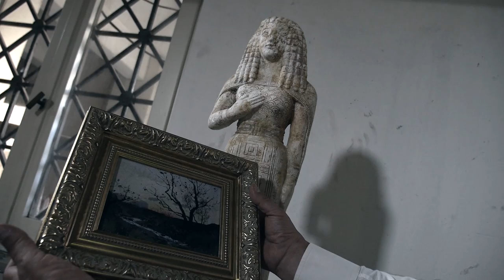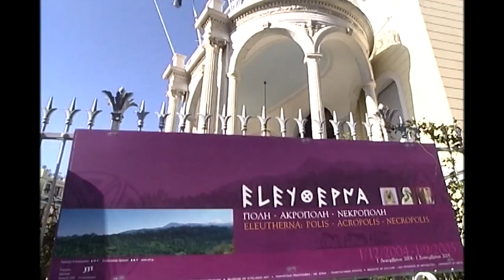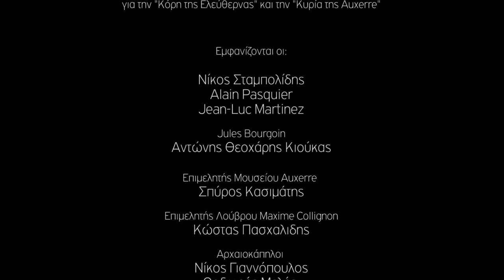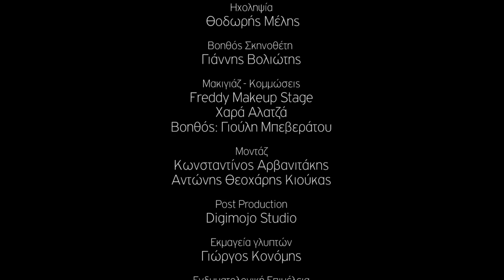La Dame d' Auxerre. Directed by Andonis Theocharis Kioukas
Στο νέο Μουσείο της αρχαίας Ελεύθερνας στην Κρήτη προβάλλονται στις αίθουσες του ταινίες fiction και ντοκιμαντέρ ως αναπόσπαστο σώμα μια ενιαίας εκθεσιακής διήγησης που στοχεύει στην κατανόηση των άψυχων αλλά γεμάτων από κρυμμένα μυστικά αρχαίων αντικειμένων. Ιστορίες που ζωντανεύουν τον κόσμο του Ομήρου για ήρωες πολεμιστές και θαυμαστές αρχόντισσες, για μακρινά ταξίδια και ανθρώπινες οδύσσειες.. Αλλά και ιστορίες από τον κόσμο του Ηροδότου για τραγικά παιχνίδια της μοίρας μιας νεαρής πριγκιποπούλας από την κρητική Αξό και έναν Θηραίο έμπορο. Και μια ιστορία ξενιτεμού, μιας διάσημης Κυρίας, που από την Κρήτη βρέθηκε στο Λούβρο, στο Παρίσι, και έγινε θρυλική, της Dame D' Auxerre.

1. La Dame d' Auxerre
Στην αίθουσα Β παρουσιάζεται ως κινηματογραφική μεταφορά (fiction), η περιπέτεια του διάσημου αγάλματος της "Κυρίας της Ωσέρ" από τη στιγμή της εύρεσής του, το ταξίδι και την απόκτησή του από το Μουσείο του Λούβρου, η ταυτοποίηση της προέλευσής του από τις έρευνες του Καθηγητή Ν. Χρ. Σταμπολίδη και, τέλος, η συνάντησή της με την "Κόρη της Ελεύθερνας" για πρώτη φορά μετά την απομάκρυνση της πρώτης από την Κρήτη, πιθανότατα στα τέλη του 19ου αιώνα, στο Μουσείο Κυκλαδικής Τέχνης το 2004/5. ​

Νίκος Σταμπολίδης
Αlain Pasquier
Jean-Luc Martinez

Jules Bourgoin
Αντώνης Θεοχάρης Κιούκας

Γυναίκα Jules Bourgoin
Κέλυ Δρακομαθιουλάκη

Επιμελητής Μουσείου Auxerre
Σπύρος Κασιμάτης

Επιμελητής Λούβρου Μaxime Collignon
Κώστας Πασχαλιδης

Παλαιοπώλης
Μπάμπης Γκούμας

Επιστάτης Όπερας Αuxerre
Παντελής Φελέρης

Aρχαιοκάπηλοι
Νίκος Γιαννόπουλος
Θοδωρής Μελής

Bαρκάρης
Άλκης Μπακαρός

Σκηνοθεσία
Αντώνης Θεοχάρης Κιούκας

Επιστημονική Επιμέλεια
Νίκος Σταμπολίδης
Μιμίκα Γιαννοπούλου

Σενάριο
Νίκος Σταμπολίδης
Αντώνης Θεοχάρης Κιούκας
Μιμίκα Γιαννοπούλου

Kείμενο - Αφήγηση
Εύη Παπαδοπούλου-Χρυσικοπούλου

Διεύθυνση Φωτογραφίας
Κωνσταντίνος Αρβανιτάκης

Διεύθυνση Φωτογραφίας Γαλλία και Βέλγιο
Άρης Μπαφαλούκας

Eκτέλεση Παραγωγής
Θάλεια Καλαφατά
Qkas Productions

Οργάνωση Παραγωγής
Νίκος Γιαννόπουλος

Βοηθός Σκηνοθέτης
Γιάννης Βολιώτης

Ηχοληψία
 Θοδωρής Μελής

Μακιγιάζ - Κομμώσεις
Freddy Makeup Stage
Xαρά Αλατζά
Βοηθός: Γιούλη Μπεβεράτου

Μοντάζ
Κωνσταντίνος Αρβανιτάκης
Αντώνης Θεοχάρης Κιούκας

Post Production
Digimojo Studio

Εκμαγεία γλυπτών
Γιώργος Κονόμης

Ενδυματολογική Επιμέλεια
Βεστιάριο Συρογιάννη

Κιβώτιο αγάλματος
Γιώργος Χριστονάκης
Ξυλουργείο: Μανώλης Γαλλιός

Ευχαριστίες
Κapsialian Village, Mύρωνα Τουπογιάννη,
Νίκο Μαραγκουδάκη
Εύα Μητάκη
Μαρία Τζομπανάκη
Σύστημα 2ου ΣΝΠ Χανίων
Μέγαρο Υπατεία, Ευαγγελία Κουγγελή
Πυροσβεστικό Σώμα Ρεθύμνου
Μανωλής Κοτζαμπασάκης
Χαράλαμπος Βουρβαχάκης
Πάρη Φαντριδάκη
Κάλλια Σωτηράκη
Οικογένεια Νικολουδάκη